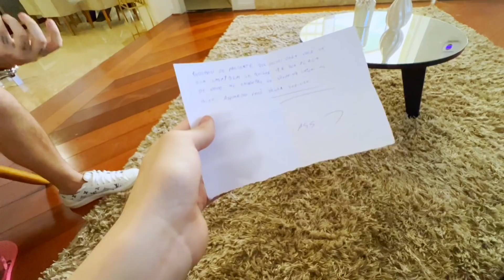ESTOU SOZINHO… TIVE QUE PEDIR AJUDA PARA ELES…